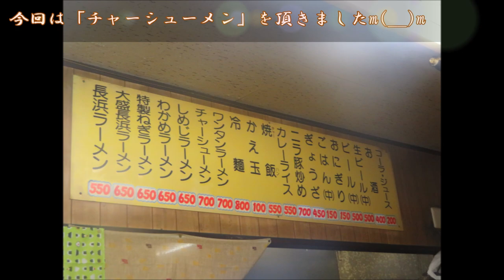【グルメ ラーメン🍜】麺通人 in 大分市大洲浜｜まろやか白濁スープ♪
「まろやか白濁の長浜ラーメン☆」
地元テレビ番組やFacebookで紹介され、気になっていたお店です♪大洲総合運動公園近くにございます。
豚骨を40時間以上煮込んだスープはまろやかな白濁であっさり系♪
フライデーナイト、珠玉の一杯を頂きましたm(__)m

‹🍜長浜ラーメン　麺通人(2023年3月時点)›
・住　所→大分市大州浜1-9-6
・時　間→11:00~22:00
・座　席→カウンター14席・テーブル8席・座敷8席